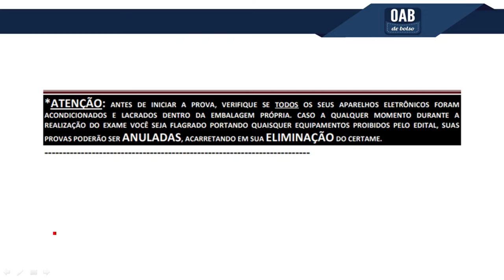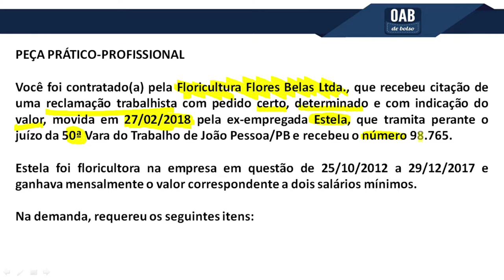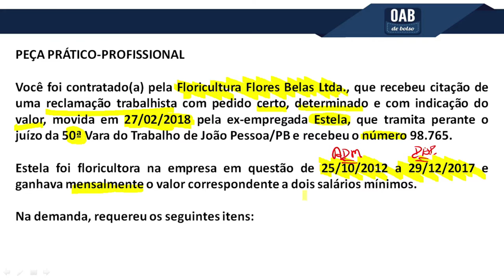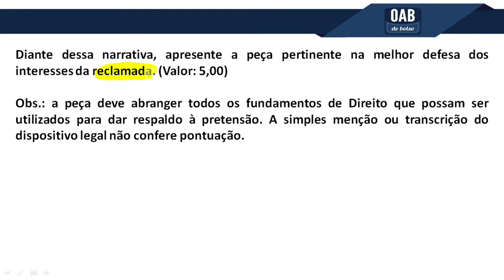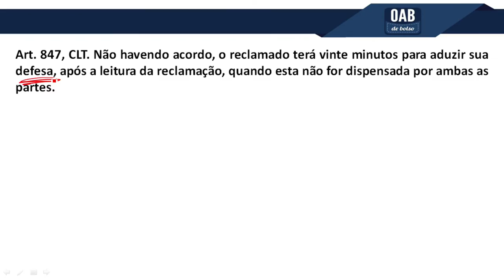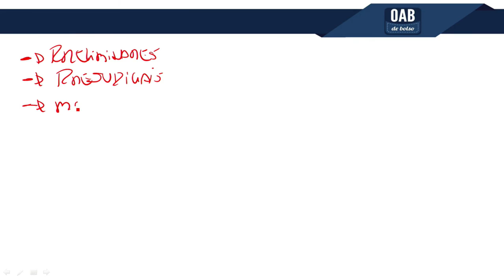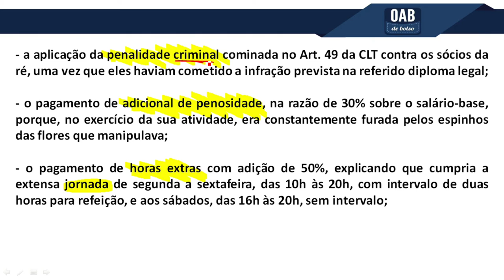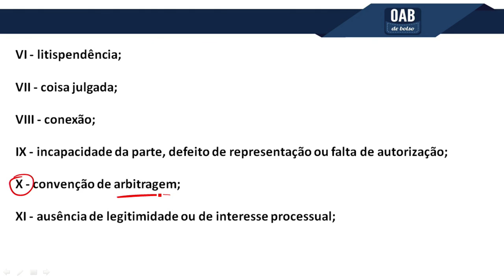OAB XXX Exame - Direito do Trabalho - Parte I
Toda a sua preparação no meu site. Acesse